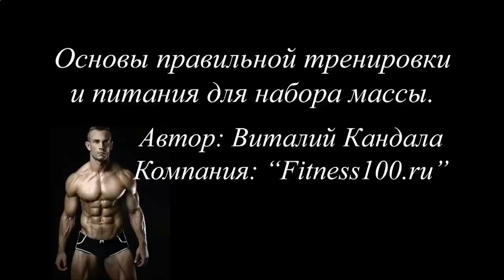КАК ЛЕГКО НАКАЧАТЬ ПРЕСС В ДОМАШНИХ УСЛОВИЯХ